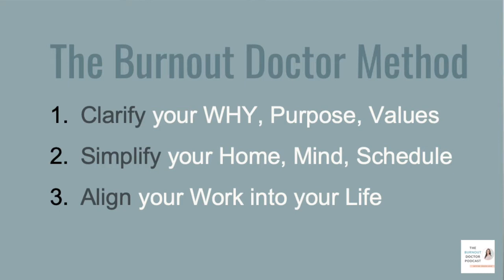How to STOP Feeling OVERWHELMED right now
How to STOP feeling on 24 hours a day, 7 days a week. How to stop feeling overwhelmed right now for work, for family or for life. Pharmacist burnout tips and advice.

Resources to address the Mental Load and Digital Clutter: Digital Decluttering Workshop

Simply Course - DIY to take you beginning to end with simplifying

*Note, my views are my own and are not associated or representative of my employer(s).